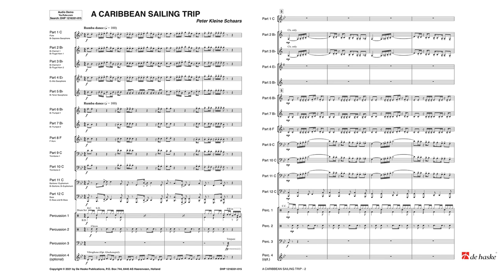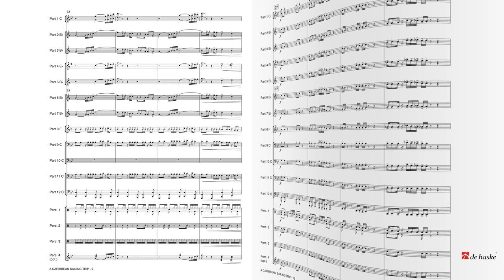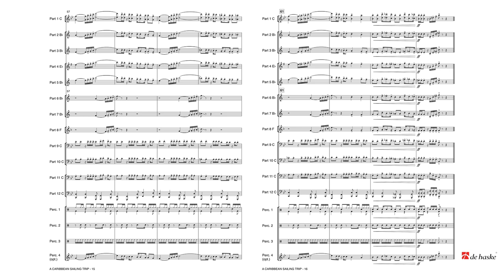A Caribbean Sailing Trip – Peter Kleine Schaars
De Haske Peter’s Compact Collection Grade 3,5 – Duration: 02:30

With this composition in a rumba style, Peter Kleine Schaars invites us to enjoy a relaxed sailing trip in the waters of the Caribbean. The feeling of freedom on the boat is mirrored by an extensive melody surrounded by a palette of colourful harmonies – the shades of the water – while the clever percussion sets the course of the ship. Who wouldn’t dream of such an adventure? Although the musical themes and accompaniments have been constructed from combinations of rhythmic cells that occur less often, the composition sounds very natural and flowing. Assuming the rhythmic cells 1 to 8 are part of the basic skills of your band, in this composition, the accent rather lies on cells 9 to 13. The instrumentation is created in such a way that these ‘new cells’ occur in all parts, so that all musicians of the band become familiar with this rhythmic development.

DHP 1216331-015